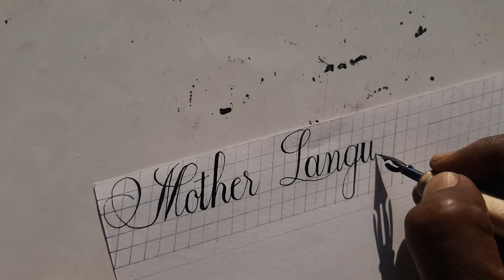Mother Language Day – 21.02.2022 || Calligraphy || Harasit Biswas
Mother Language Day
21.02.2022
Harasit Biswas